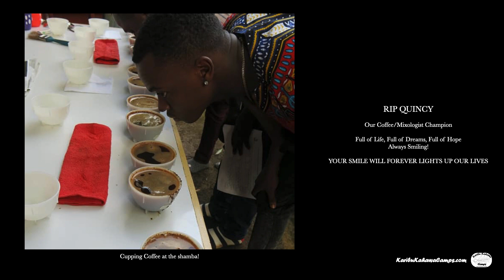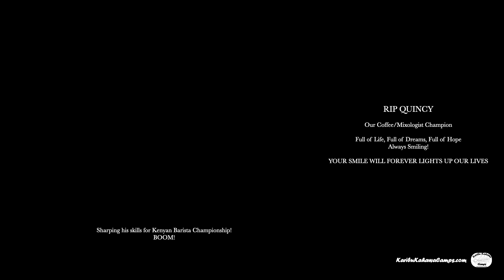RIP QUINCY DAVIS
Our Coffee / Mixologist Champion, Quincy Davies, sadly, has left us, while in Bahrain.

He was full of Life, full of dream, full of hope and always smiling.

Your smile will forever lights up our lives.